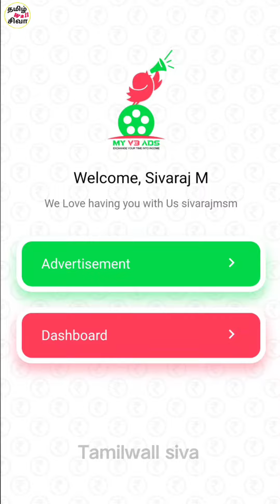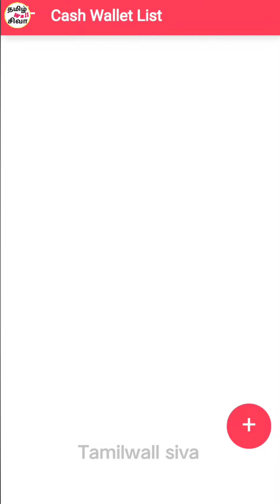Myv3ads-இல் என்னுடைய ஒருநாள் வருமானம் | 1800 RS Oneday income | Tamilwall Siva